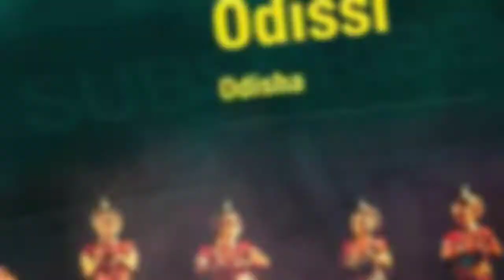INDIAN STATES AND THEIR DANCE FORM.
Different names of dances of Indian state.